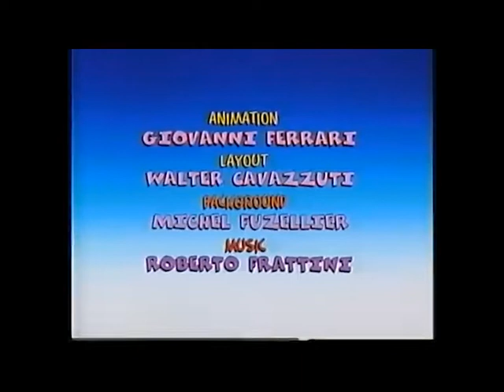Bruno Bozzetto - Ayudame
1995 "WHAT A CARTOON" short in Spanish.